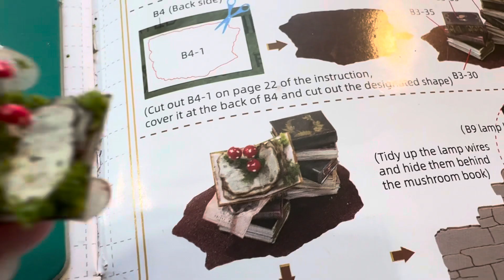Vlog 2136 - A Day of Rest ☺️ *calm, crafty vlog*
This week is about to get crazy… 😅🫠

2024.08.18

Send Mail:
Stephanie Segall
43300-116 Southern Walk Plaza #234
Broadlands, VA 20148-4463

Vlog Filmed With:

iPhone 15 Pro Max